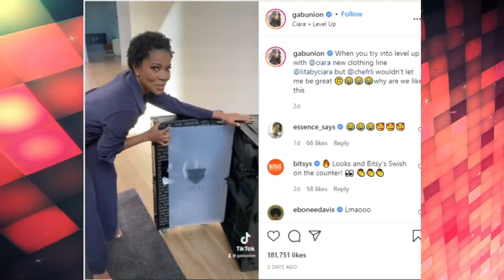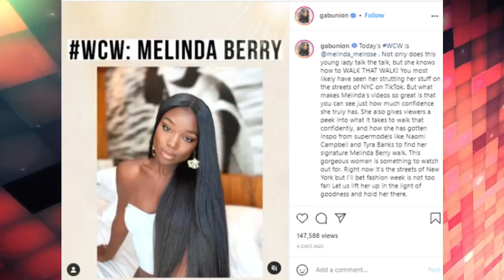Gabrielle Union Breaks The Internet In Photo Where She Leaves Nothing To The Imagination!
Gabrielle Monique Union (born October 29, 1972)[1] is an American actress, voice artist, activist, and author. She began her career in the 1990s, appearing on television sitcoms, before landing supporting roles in teenage comedy films She's All That and 10 Things I Hate About You (1999). Her breakthrough role was in the 2000 film Bring It On.

Union is known for her performances in the romantic comedy films The Brothers (2001), Deliver Us from Eva (2003), Daddy's Little Girls (2007), Think Like a Man (2012) and Think Like a Man Too (2014). She also had starring roles in the CBS medical drama series City of Angels (2000) and films Bad Boys II (2003), Cradle 2 the Grave (2003), Neo Ned (2005), Cadillac Records (2008), Top Five (2014) and Breaking In (2018). In 2013, Union began starring as lead character in the BET drama series Being Mary Jane, for which she has received an NAACP Image Award. She co-starred in the 2016 film The Birth of a Nation, and next appeared in Almost Christmas (2016) and Sleepless (2017).